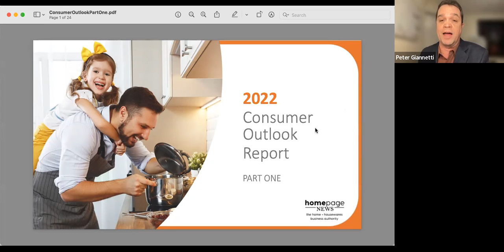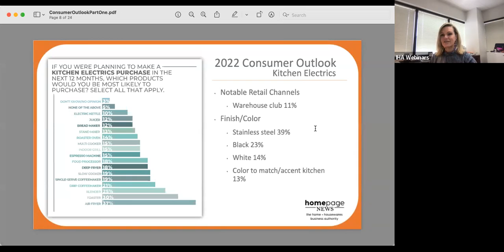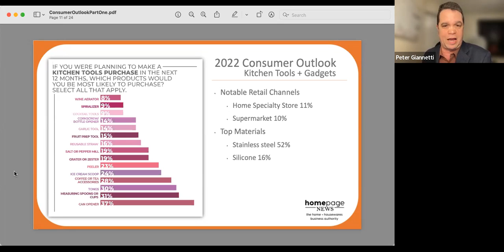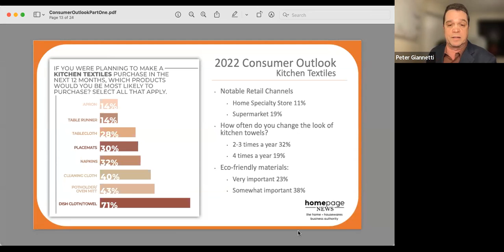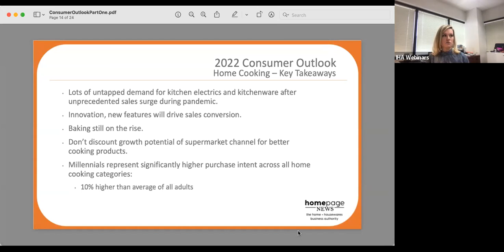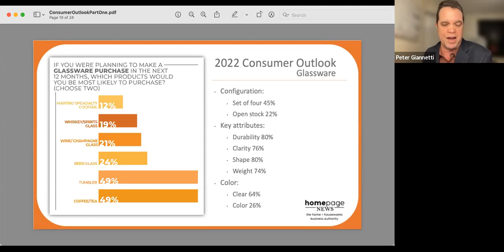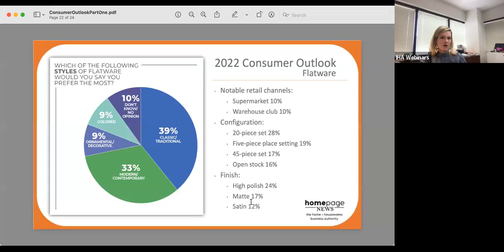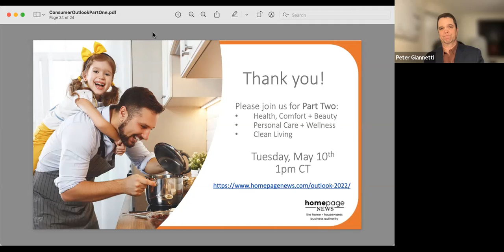HomePage News 2022 Consumer Outlook Webinar: Part One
HomePage News and IHA present Part One of a two-part overview of the inaugural HomePage News Consumer Outlook Report with Peter Giannetti, HomePage News editor-in-chief, and Leana Salamah, IHA vice president, marketing.

This webinar covers consumer purchase expectations across 15 home + housewares categories, including preferred products and features, top retail channels and expected price points.

Part One showcases the categories of Home Cooking and Dining & Entertaining.